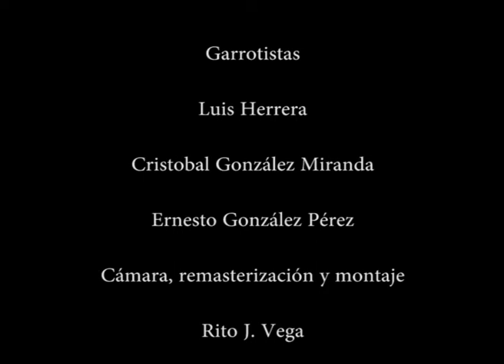Entrenamiento Garrote Necrópolis cap. 1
Sesión de entrenamiento de la Pila de Lucha del Garrote "Necrópolis La Guancha" de Gáldar´. Año 1989.
Cámara. remasterización y montaje de Rito José Vega Guillén.